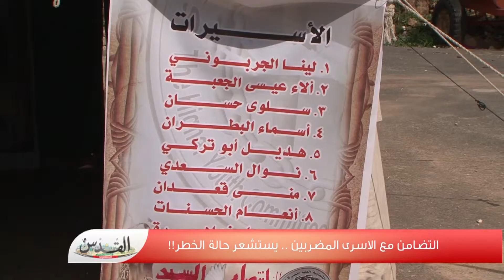التضامن مع الاسرى المضربين .. يستشعر حالة الخطر!!